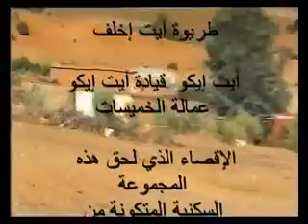choha maroc 2013 Ait ikkou khémisset رئيس الجماعة يهمل هذه المنطقة من الكهرباء